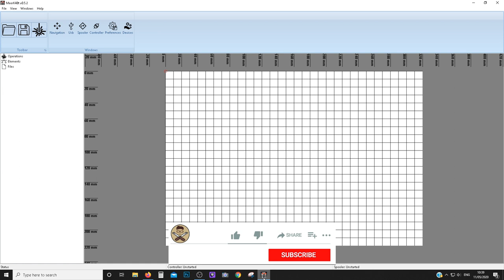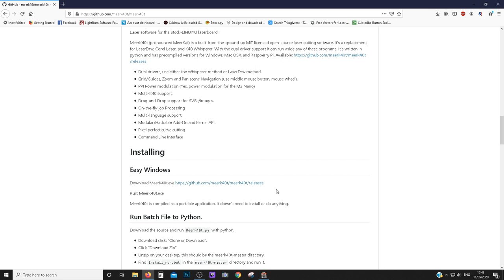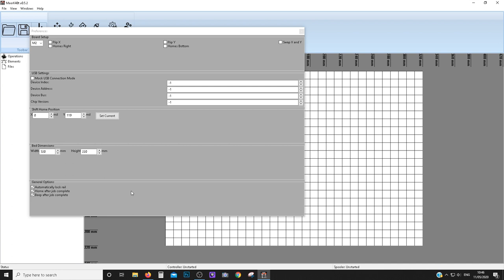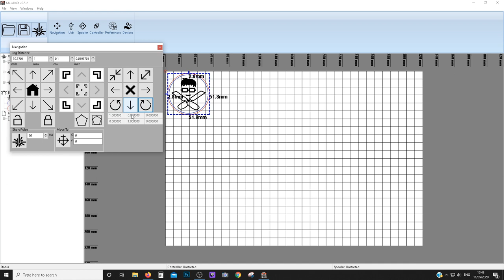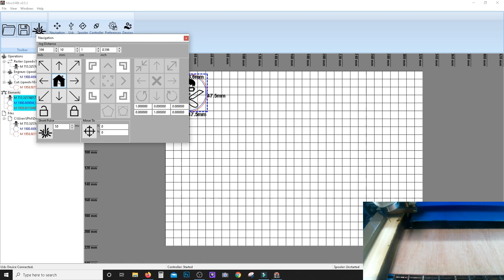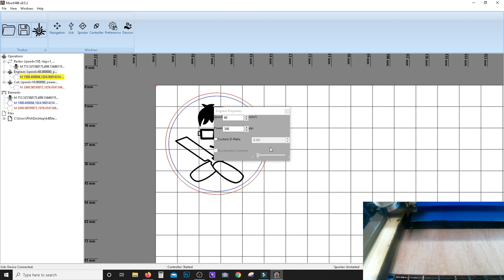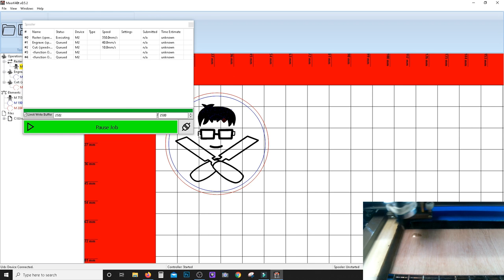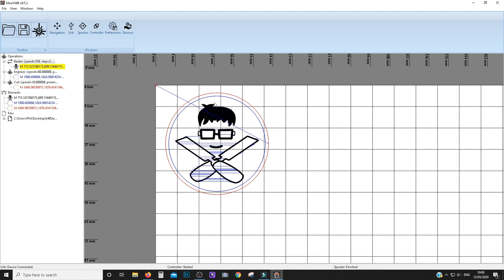MeerK40t First look and impressions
I have seen a  lot of people talking about switching to meerk40t over k40whisperer so i thought I would take a look at how it compares.

This was just my first look at the software and I know it is a faily long video but I wanted to cover as much as I could.